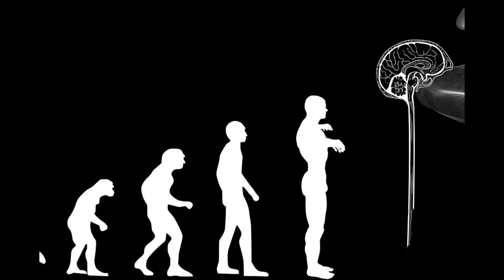EVOLUCE ŽIVOTA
Zvídavého člověka musí napadnout otázka: kde se tu život vzal, jak vzniká, a jaký je jeho účel? Jak se cosi takového, čímž je život, mohlo zrodit samo od sebe? Více ve videu :)